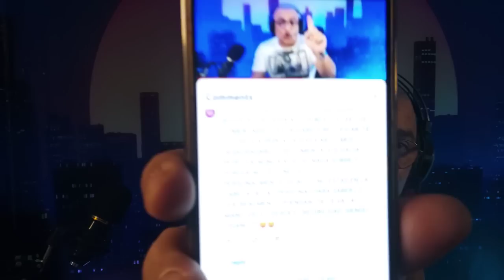PEPE GAMEZ🥵 VS RODOLFO DEL PRADO😎 y de yapa SERGIO MAYER😈EN POLÉMICA🥶😵